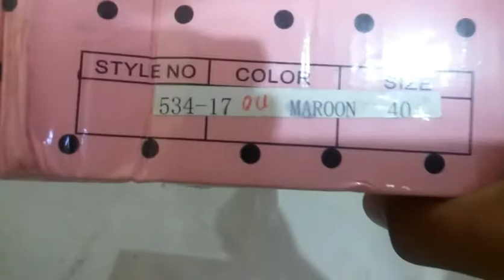Red & Blue Block Heel Shoes Unboxing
In this video iam going to unbox These Red and Blue Block Heel Shoes so watch this Video Till End And Dont Forget to Like And Subscribe Our Channel  THANK YOU